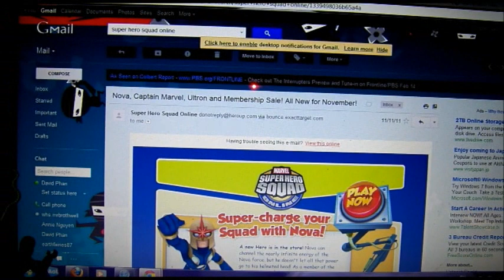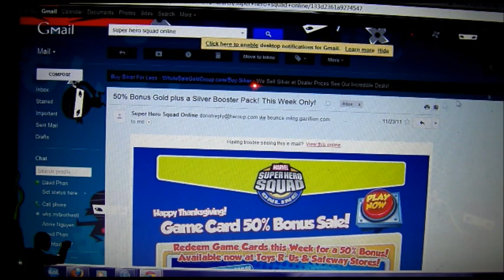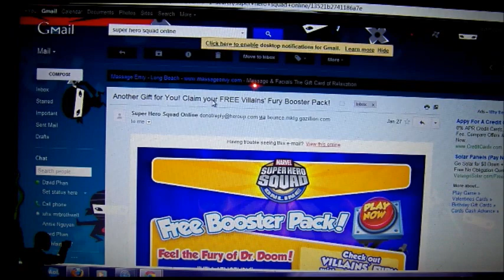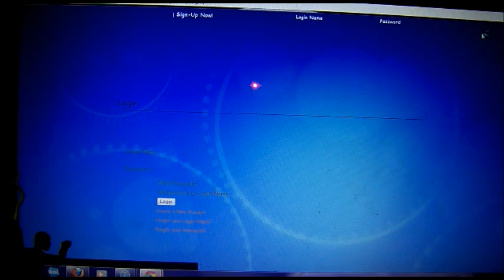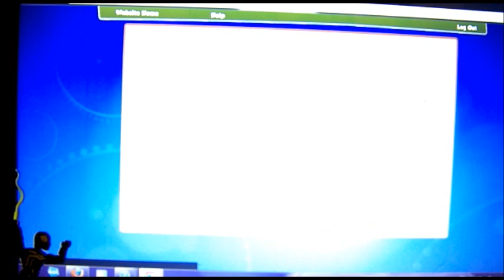MoFoCThat Let's Play?! : Super Hero Squad Online part 7 ; Arcade Edition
I ran out of time and it was late, so the mission will be the next part. And I'll buy a few for some variety.